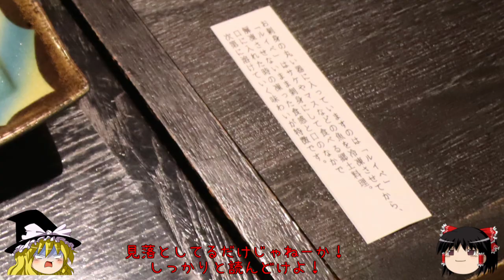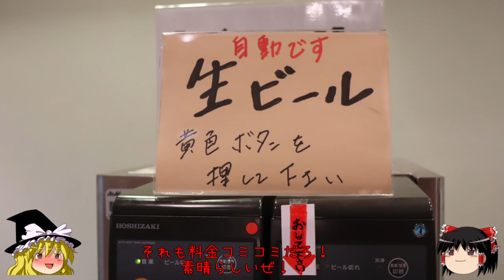ゆっくり旅行【ホテルレビュー】網走観光ホテルと飲放付オホーツク御膳 北海道車中泊旅行記31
2022年のGWに行ってきた、
愛車のキャンピングカー　なめZILでの
北海道車中泊旅行の模様をお伝えします

今宵のホテルでの食事を紹介します

【北海道車中泊旅行記】←この動画の再生リスト

【モルディブ旅行記】
シンガポール航空　ビジネスクラス　リゾートホテル　タージコーラルリーフ